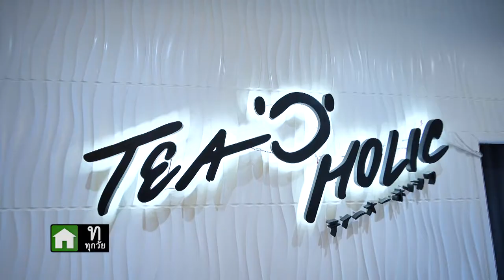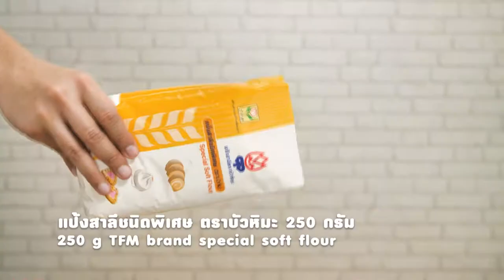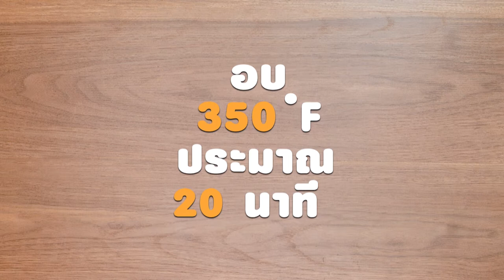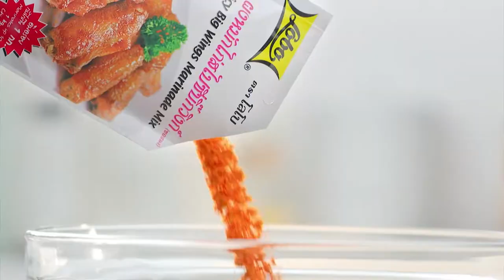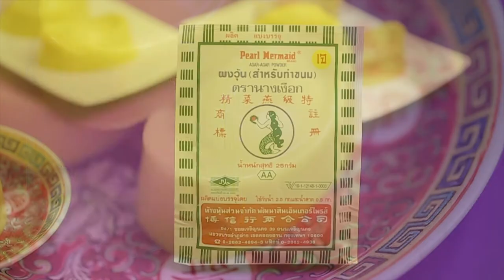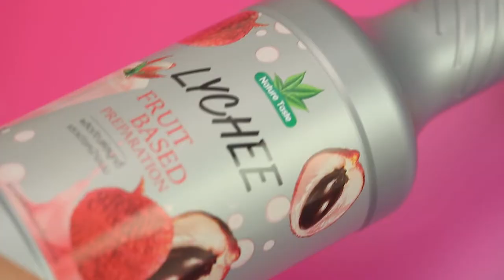รายการ "อดเปรี้ยวกินหวาน" อ.ยิ่งศักดิ์&ครอบครัว " มีร้านเด็ดแนะนำ และชวนทำขนมอร่อย EP.89 [ Full ]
ครอบครัวอาจารย์ยิ่งศักดิ์ขอเอาใจสายหวานหน่อยคร่ะ วันนี้
'เท็ดดี้' พาชิมขนมหวานร้านเด็ด 'Tea O Holic'
'อ.ยิ่งศักดิ์' มีเมนูดีต่อสุขภาพ อย่าง 'คัพเค้กแอปเปิลสด‬' มาฝากสายหวานคร่ะ
'อ.เม - นานา' พาคุณผู้ชมทำเมนู 'แอปเปิลพุดดิงโรล (Apple Pudding Roll)' รับรองว่าฟินม๊าก

▲Line @yingsakfood